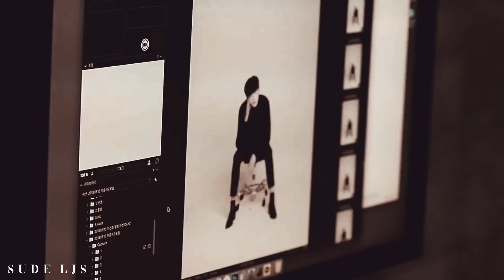Lee Jong suk mv big boy fmv